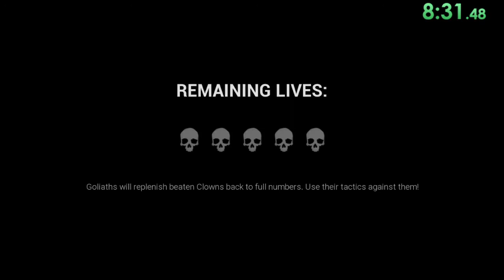Dark Deception Speedrun (Crazy Carnevil Any%)